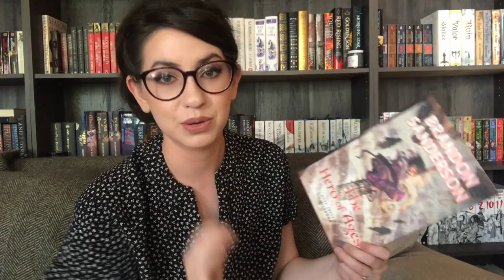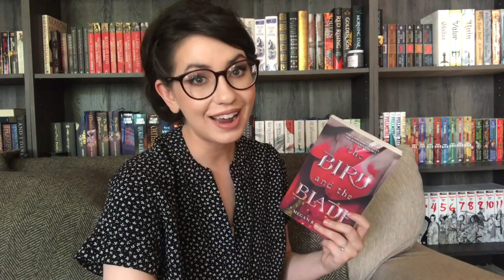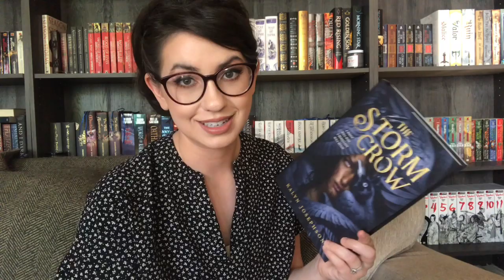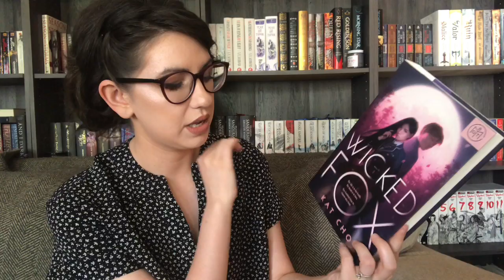BOOK HAUL + SIGNED FIRST EDITION 😱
A book haul!

2040 S Alma School Rd. Ste 1
Box 515
Chandler, AZ
85286
USA